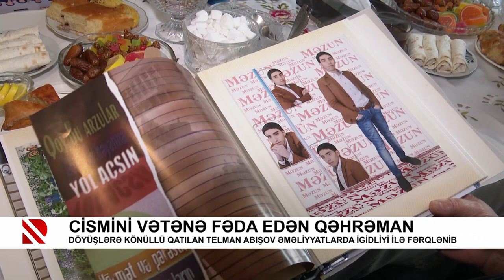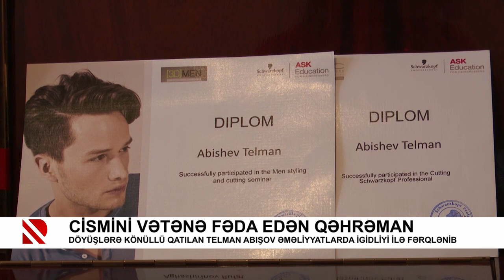Cismini vətənə fəda edən qəhrəman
Döyüşlərə könüllü qatılan Telman Abışov əməliyyatlarda igidliyi ilə fərqlənib